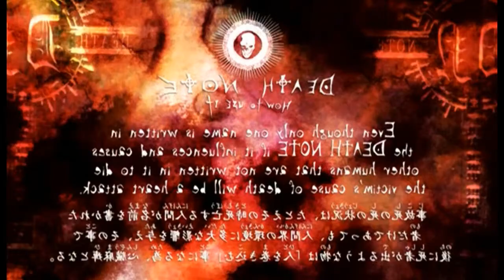YTPMV - Can't let you do that, Mello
Guilhóquis